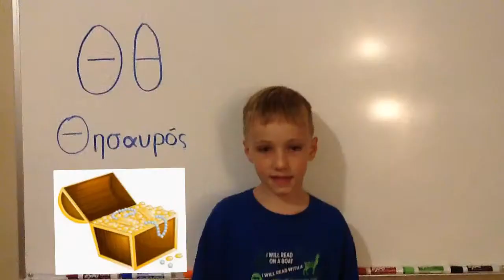GKU Littles-Learn Greek--Alphabet 5-8 Ε,Ζ,Η,Θ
Learn the second 4 letters of the Greek alphabet.
Epsilon, zeeta, eeta, theeta.